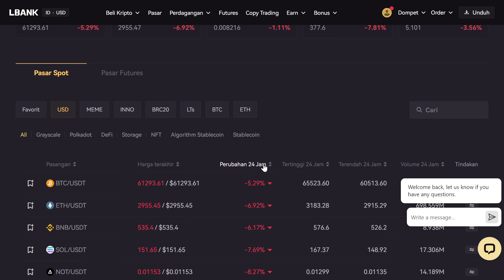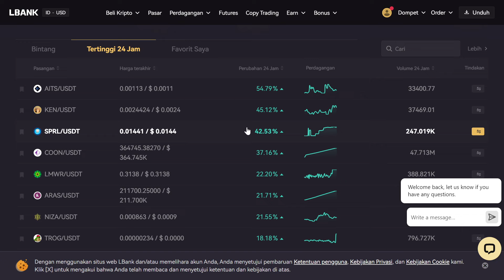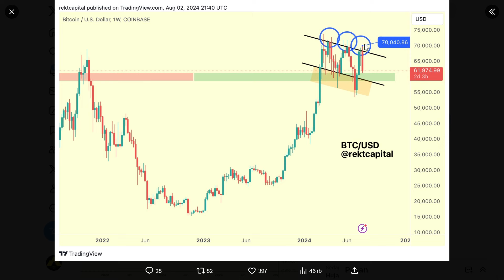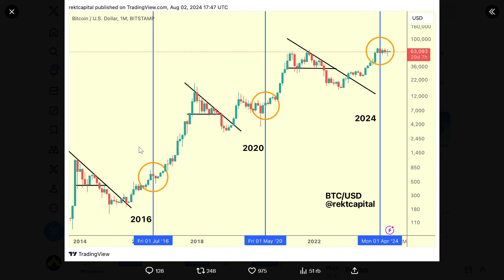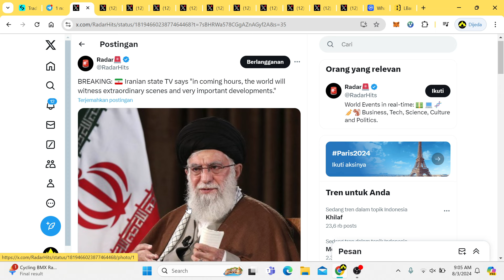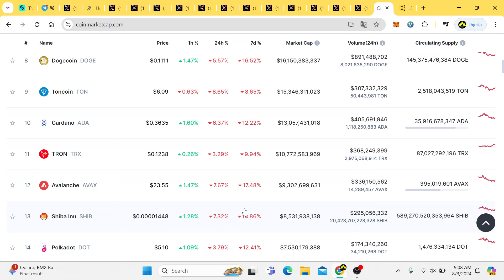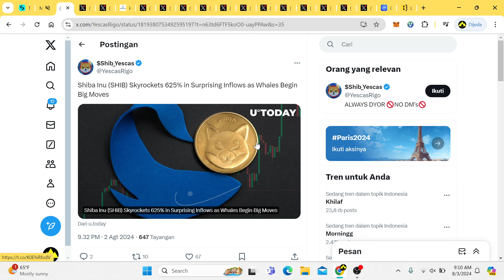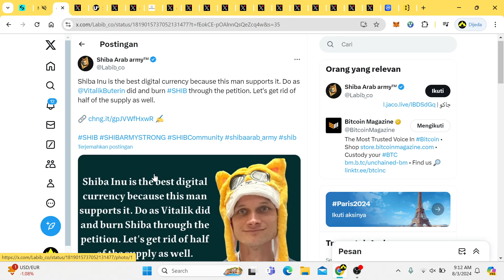SHIBA INU - CLOSED⛔️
Shiba Inu (SHIB) adalah altcoin berbasis Ethereum yang telah mendapatkan perhatian signifikan dalam dunia kripto.

Shiba Inu sering dianggap sebagai alternatif bagi Dogecoin, bahkan sering dijuluki sebagai Dogecoin killer dan hiba Inu muncul pada Agustus 2020, diciptakan oleh entitas atau kelompok anonim yang dikenal sebagai Ryoshi.

Dan Dapatkan 25 Juta Rupiah dari LBANK secara cuma-cuma hanya lewat link di bawah ini !